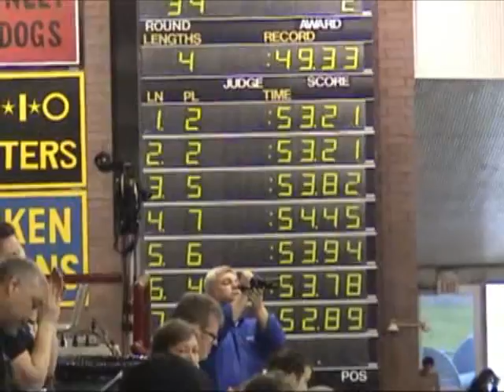D2 Nats 2010 day4 prelims 100 Free Knight3 Morgan6.mp4